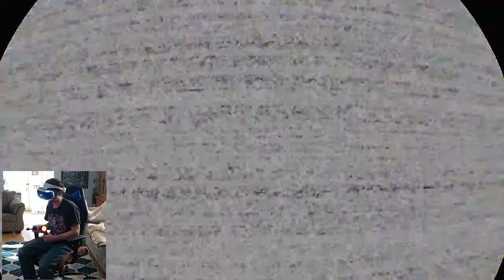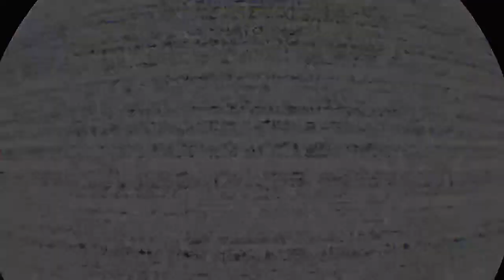The Three Angels of DEATH.... FNAF Help Wanted Pt. 4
Its time for the mini games and its harder then you know, especially the three angels of death... don't be fooled by there laughter... its a trap.